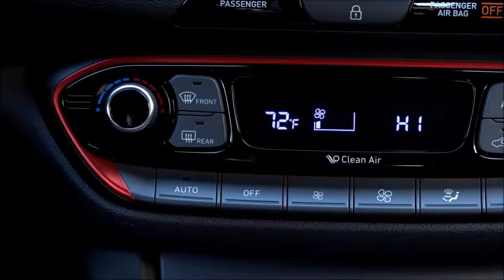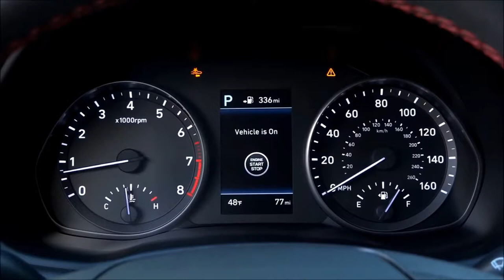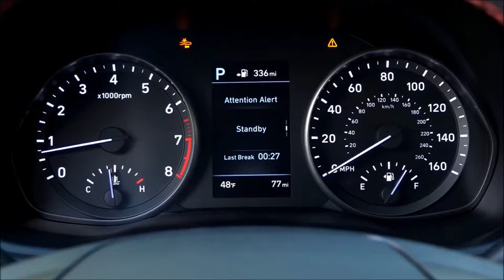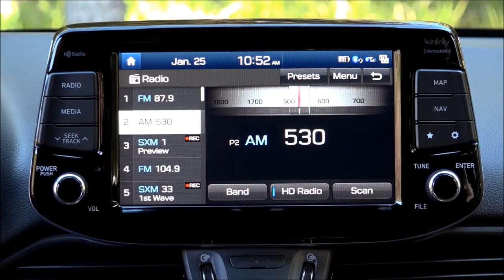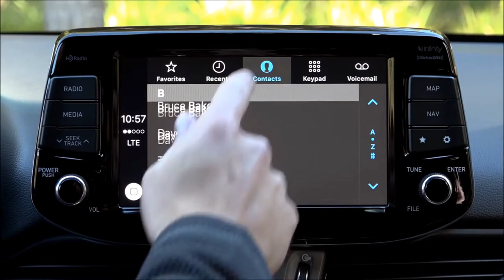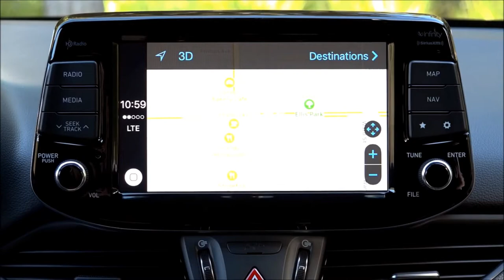2018 Hyundai Elantra GT-AutoCar TV NewCar.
2018 Hyundai Elantra GT-AutoCar TV NewCar.